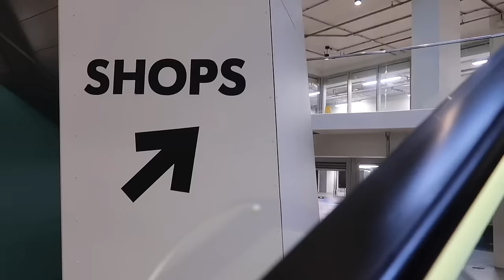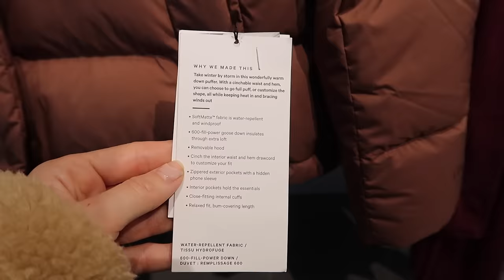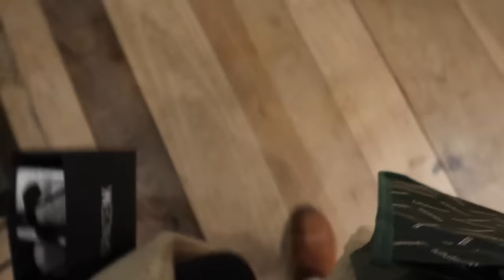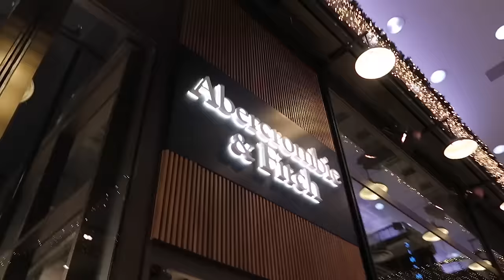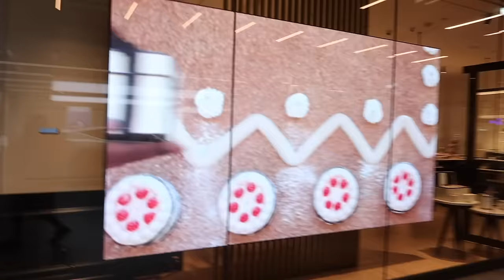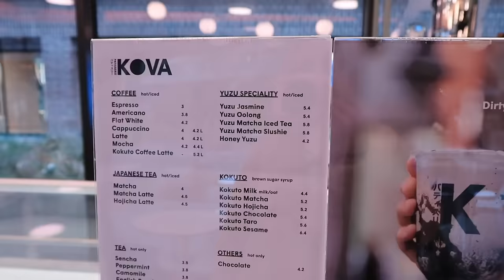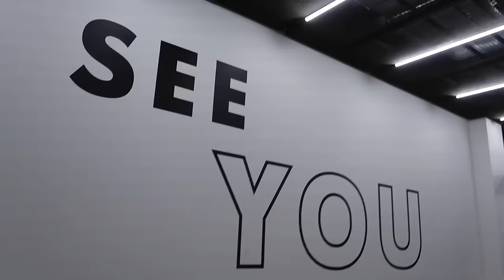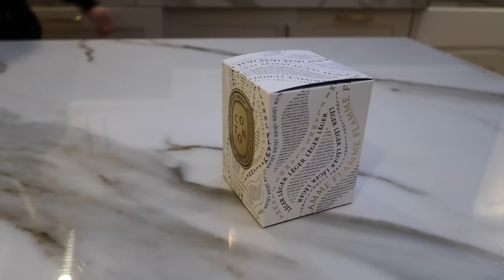Come Shopping With My Bestie! Battersea London Vlog - Zara Home, Massimo Dutti, Reformation Try On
Join us for todays vlogmas! Come for an early Christmas shopping trip in London with my bestie & I! We go to Zara, Zara home, beauty shopping in Space NK, Massimo Dutti, a Reformation Try On Haul, lululemon and more. I hope you enjoy coming Christmas shopping with Emily & I in London! Hit show more for items mentioned! Hit show more for links to items I mentioned.

Calvin Klein boxers on sale

Black t-shirt dress I am wearing
Gold tear drop earrings

Other Christmas tree items
Fluffy baubles
White bows on the tree

____________________SAY HI_____________________

________________ BEAUTY FAVES_______________